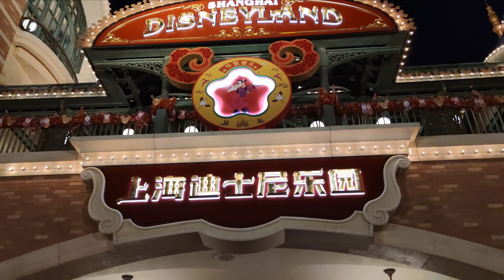4K Shanghai Disneyland Chinese New Year Fireworks Light Show 2021|上海迪士尼牛年新春庆典烟花秀|Shanghai Night Tour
4K Shanghai Disneyland Chinese New Year Fireworks Light Show 2021|上海迪士尼牛年新春庆典烟花秀|Shanghai Night Tour

为迎接2021中国农历新年的到来，今晚的奇幻童话城堡为游客献上了一场特别版烟花演出——“属于你的家”。这场限定版的特别演出呈现了烟火、投影、灯光，和首度演绎的全新音乐。在美轮美奂的演出中，绚烂的烟花点亮上海的夜空，描绘出巨大的“牛年”字样，为游客带来特别的惊喜和视听享受~
To welcome the arrival of the Chinese New Year in 2021, tonight's fantasy fairy tale castle presents a special edition firework show for visitors-"Your Home". This limited-edition special performance presents fireworks, projection, lighting, and new music for the first time. In the magnificent performance, splendid fireworks light up the night sky of Shanghai, depicting the huge "Year of the Ox", bringing special surprises and audio-visual enjoyment to tourists~